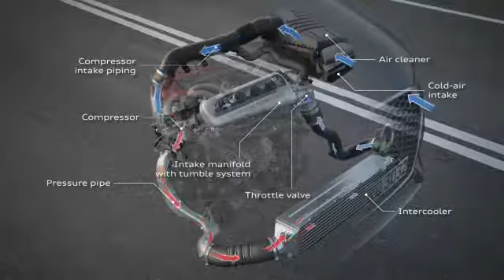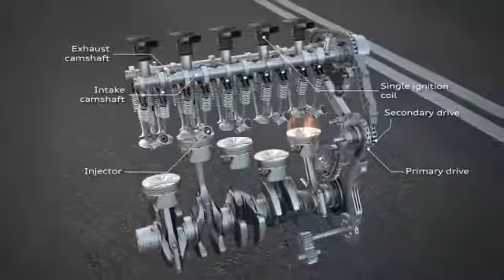Audi RS Q3 2.5 TFSI Animation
אודי RS Q3 - מערכת הנעה